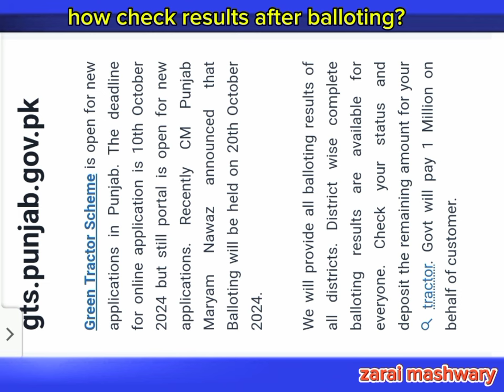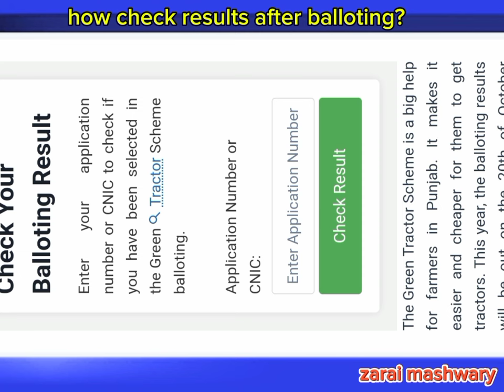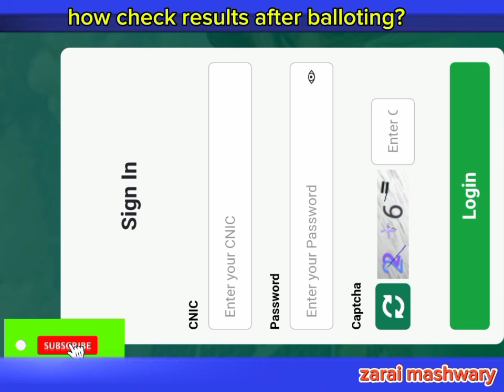How to check results for green tractor scheme 2024 by new and easy method | zarai mashwary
How to results for green tractor scheme 2024 by new and easy method | zarai mashwary

In this video, I'll show you the new method to easily check your name in the Green Tractor Scheme 2024 Punjab list. Whether you're a farmer or interested in benefiting from this government initiative, it's important to verify your eligibility.

top searches:-

how to open portal for Green tractor scheme by new method
how to check name in green tractor scheme Punjab list
how to check message after applying for green tractor scheme
chief minister Punjab green tractor scheme
how to open new portal for Green tractor scheme
gts.punjab.gov.pkresults
gts.punjab.gov.pk
green tractor scheme in Punjab
solar subsidy scheme 204 in Punjab
solar tubwell subsidy scheme
pm tractor scheme online registration
how check list for green tractor scheme